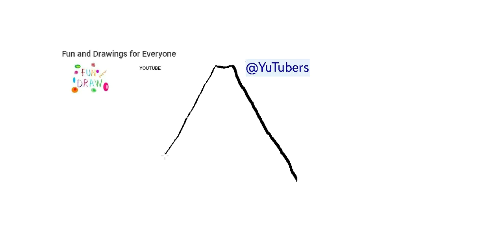Hoe te tekenjen in Yndiaanske tinte